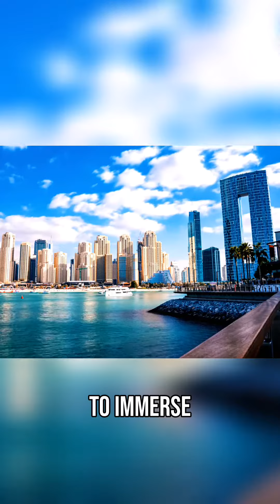Choosing Dubai for Digital Nomadism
Hello Everyone! Welcome to Digital Hustler!

Are you looking to build a digital nomad lifestyle? Then you have come to the right place!

Digital Hustler is all about helping to provide you with the information you need on how to become a digital hustler.